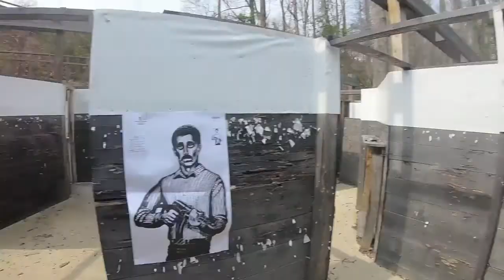OK Corral Shoothouse: 3/10/2018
Checking out the OK Corral Shoothouse in Woodbury, TN.  First two runs with a suppressed Sig516 SBR and the last one with a Glock 17.  Filmed with a GoPro Hero 6, GoPro Hero 4 and aerials courtesy of a DJI Mavic Pro